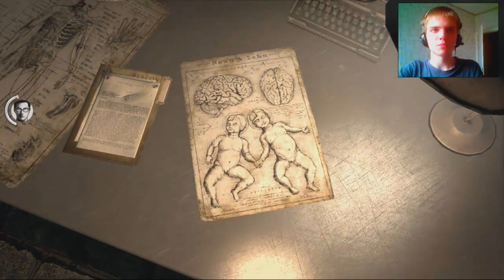The Evil Within 5 сезон 1 серия (05.05.16)